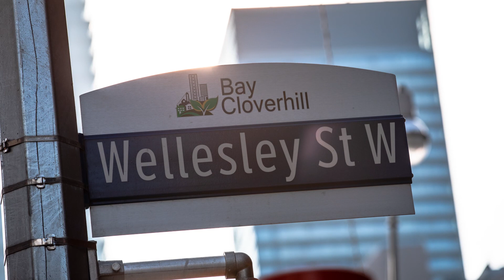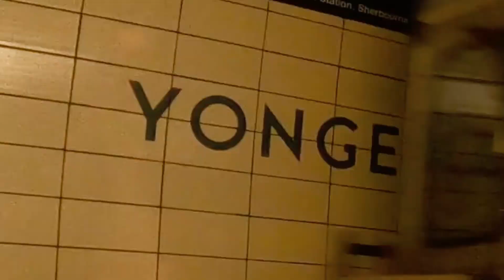8 Wellesley Residences on Yonge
8 Wellesley Condos  is a new condo project by CentreCourt Developments Inc. and is currently in pre-construction. 8 Wellesley architect is designed by IBI Group and GBCA Architects. The new project will be located at 8 Wellesley Street West in Toronto.